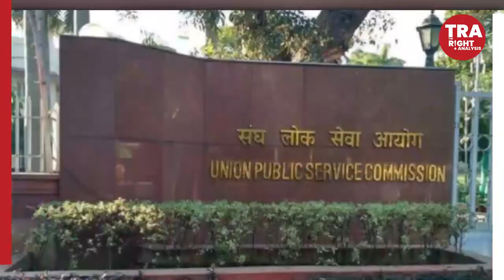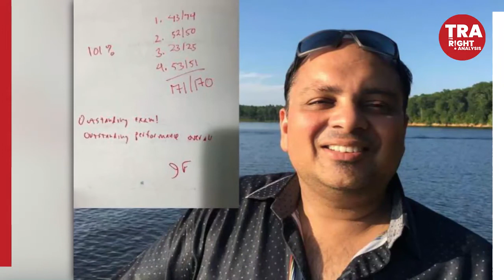Youngest IAS Officer India: वो युवा IAS जिन्होंने किया कमाल | Tina Dabi | UPSC | The Right Analysis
TheRightAnalysis